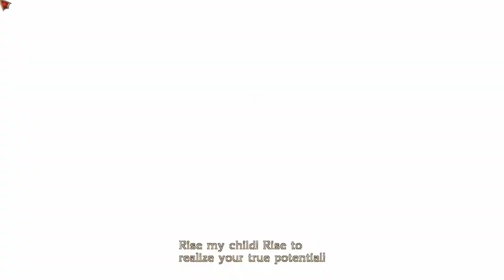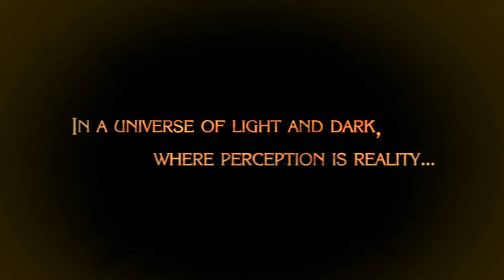SCA Plays Bayonetta (Ep.01): Grounded rules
Hi there, welcome to the LP! My voice is a little fucked from coronavirus, oh well. I hope you enjoy this weird, weird journey into a weird, weird game.